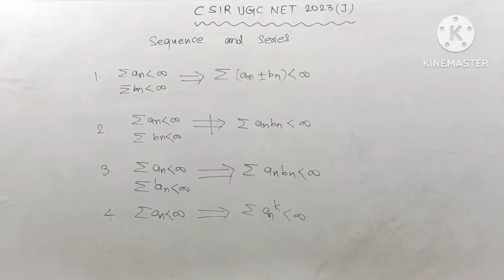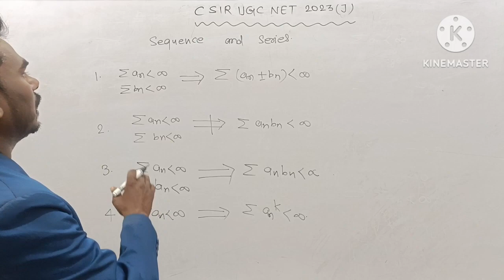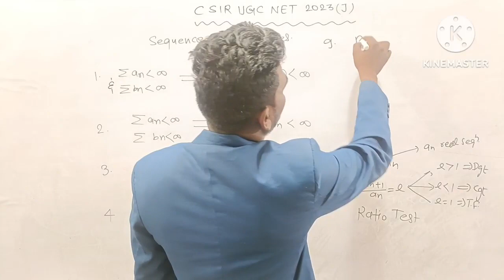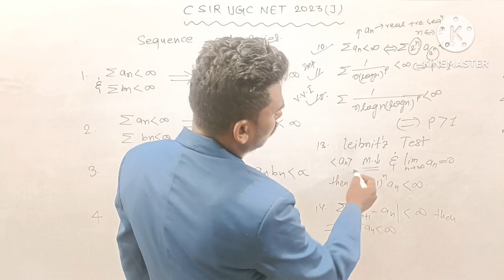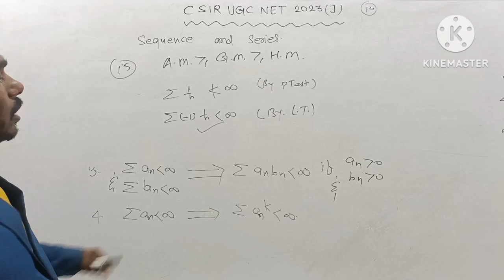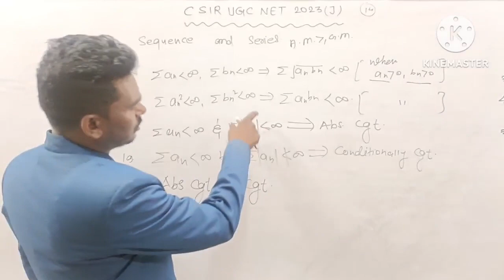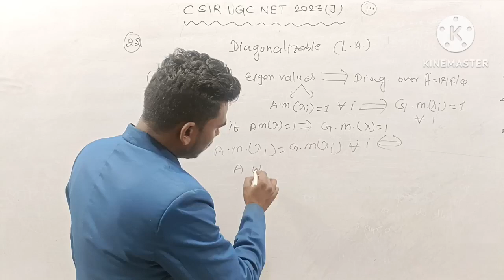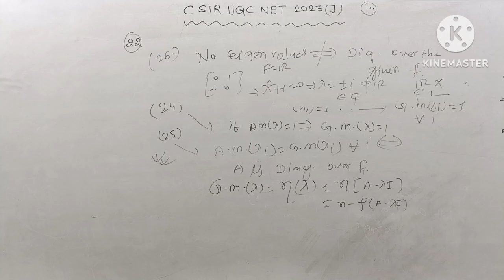👉TOP -25 Results 🌟 Sequence and Series 🔥DIAGONALIZABLE Matrix 🌟CSIR NET 🌟 GATE 🔥 IIT-JAM 🔥NBHM 🔥PGT